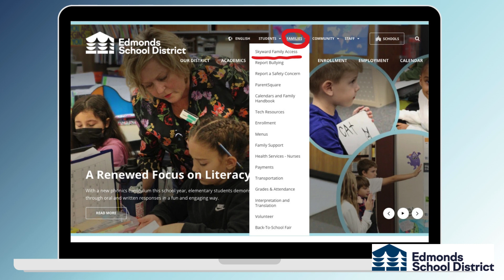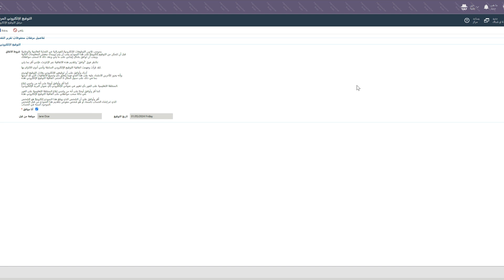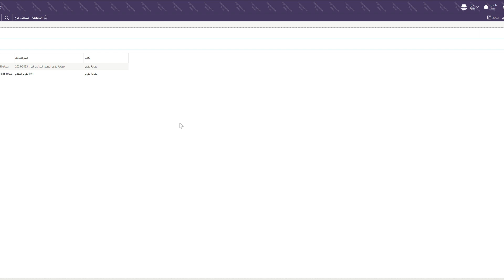كيفية العثور على بطاقات تقرير الطالب الخاص بك في Skyward باستخدام الكمبيوتر.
تعرف على كيفية العثور على بطاقات التقارير الخاصة بطلابك في Skyward باستخدام الكمبيوتر.